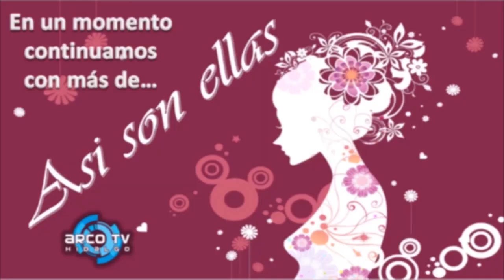Cuidados en mascotas en ASÍ SON ELLAS por ARCO TV HIDALGO El canal de tu confianza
Cuidados en mascotas en ASÍ SON ELLAS por ARCO TV HIDALGO El canal de tu confianza 19 abril 2023
ASÍ SON ELLAS... Inquietas, traviesas, Soñadoras, únicas, incansables…
Director General y productor: Lic. Eduardo Corella Leal
En la conducción: Sandra Palomino Hernández, Yamileth Ramírez Arreguin, Silvia Carranza,
Tema: Cuidados en mascotas